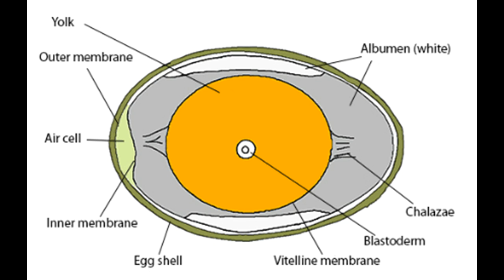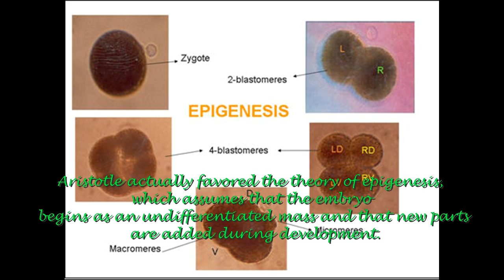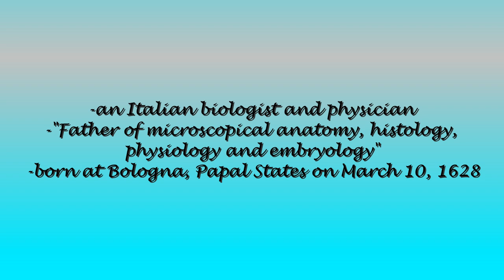History of Developmental Biology Video Presentation (BIO 120 GROUP 6)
BIO 120 H78 (GROUP 6)

History of Developmental Biology Video Presentation
A. Christian Pander
B. Heinrich Rathke
C. Aristotle
D. Karl Ernst Von Baer
E. Willian Harvey
F. Marcelo Malpighi